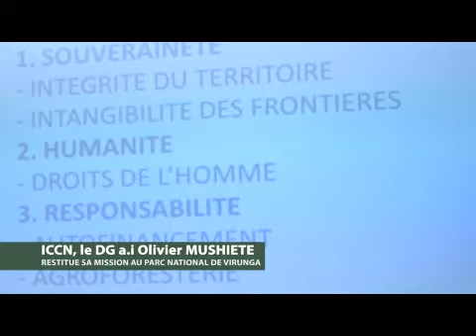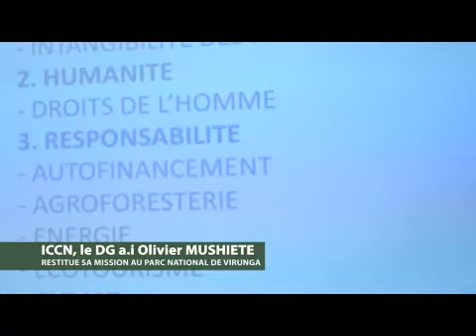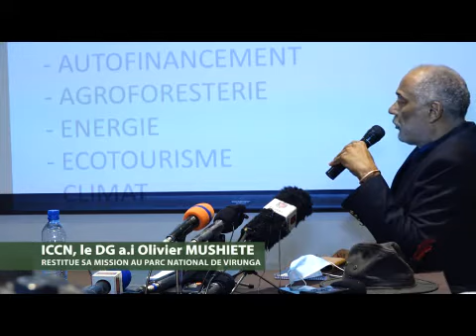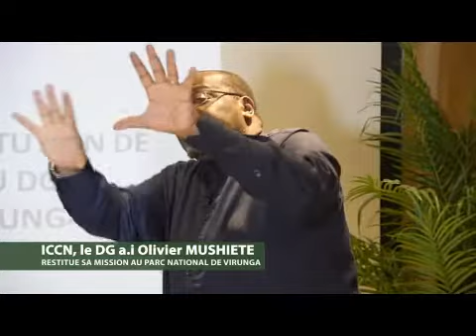ICCN : Face à la presse, le DG a.i restitue son séjour de travail dans le Parc National des Virunga.